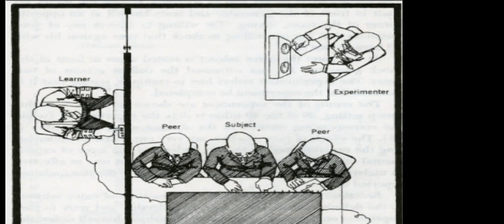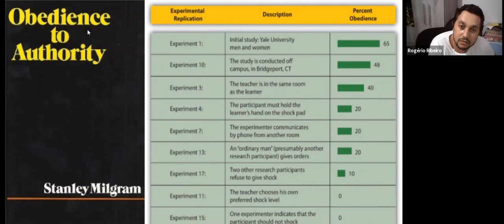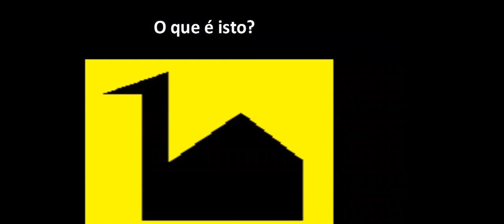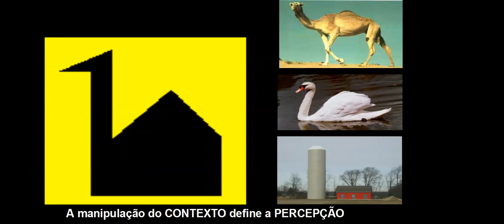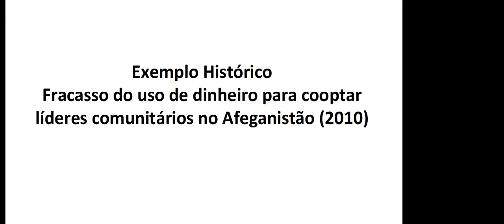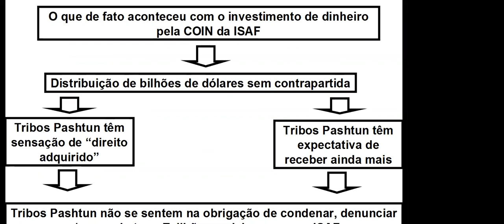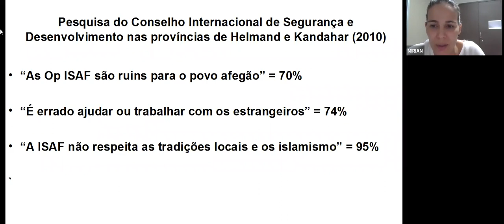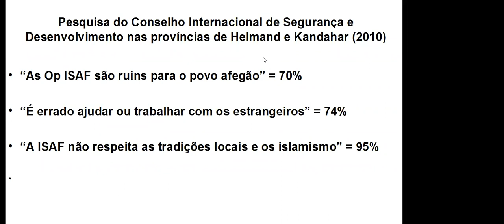EXPERIMENTO DE MILGRAM SOBRE OBEDIÊNCIA À AUTORIDADE: POR QUE PESSOAS BOAS OBEDECEM A ORDENS RUINS?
Aula sobre a relação entre sistema de crenças e percepção que apresenta o exemplo da série de experimentos sobre obediência à autoridade conduzida pelo psicólogo Stanley Milgram e experimentos sobre gerenciamento da percepção e manipulação do contexto.